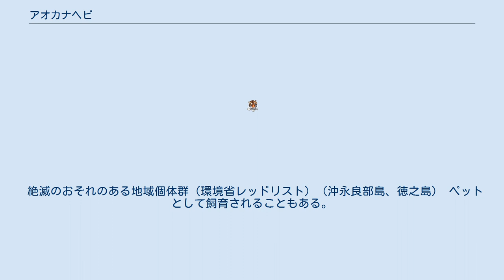アオカナヘビ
アオカナヘビ（青金蛇、Takydromus smaragdinus）は、爬虫綱有鱗目トカゲ亜目カナヘビ科クサカナヘビ属に分類されるトカゲ。
 日本（奄美群島、沖縄諸島、小宝島、宝島）固有種 全長20-28cm。
尾は長く全長の3/4を占め、この尾を草や枝等に巻きつけることにより低木等に登ることもできる。
体色は青ではなく鮮やかな緑色だが、変異があり褐色の個体もいる。
体色は草の中では保護色になる。
吻端から胴体の側面、尾の付け根にかけて白い縦縞が入る。
頭部はニホンカナヘビに比べやや吻が長く、相対的に面長である。
 背面の鱗は大きく筋状の盛り上がり（キール）が入る。
太腿部内側の鱗にある穴（大腿孔）は1対。
 オスは白い縦縞に加えて褐色の縦縞が入る。
 平地や低山地の草原、森林、農耕地や民家近く等に生息する。
 食性は肉食性で昆虫類、節足動物、ミミズ等を食べる。
 繁殖形態は卵生で、3-8月に1回に2個ずつの卵を数回に分けて産む。
オスはメスの頭部や頚部に噛みついて交尾を行う。
 絶滅のおそれのある地域個体群（環境省レッドリスト）（沖永良部島、徳之島） ペットとして飼育されることもある。
 環境破壊やそれに伴う昆虫の減少で生息数が減少している。